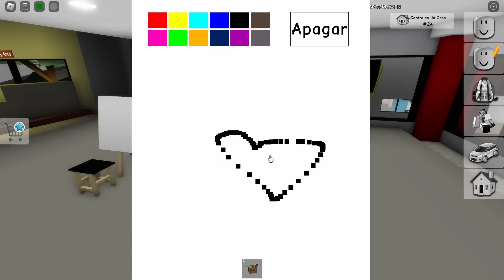ROTINA PRETO E BRANCO POR UM DIA NO BROOKHAVEN!!! - ROBLOX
✨ Olá Meninos e Meninas! Tudo bem com vocês? ✨

Olá pessoal, nesse vídeo irei fazer uma rotina de preto e branca com o Sendin Blox no Brookhaven! Se quiserem mais, comentem muuuito!

💕 Olá pessoal, eu sou a Vick Barbosa. Sejam bem-vindos ao meu canal de Roblox. Temos vídeos novos todos os dias!

💕 Gosta do canal? Obrigado por todo carinho e apoio de sempre! Fico muito feliz de ter essa familia tão especial comigo!